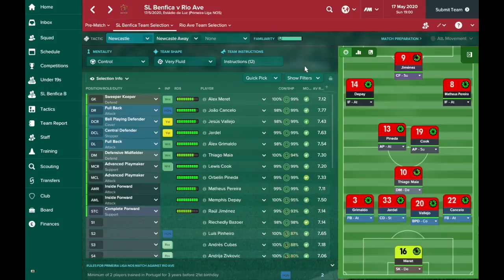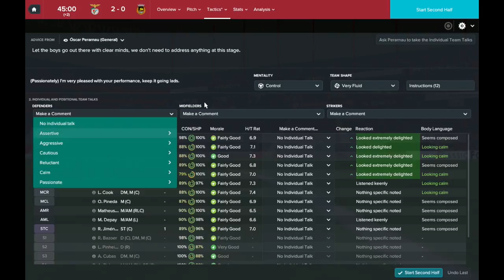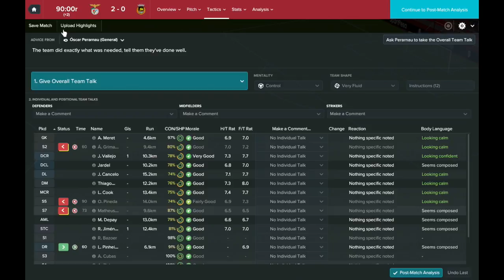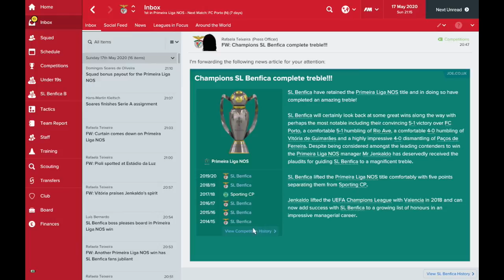FM17 European Journeyman: Benfica - Episode 21: CAN WE RETAIN THE TITLE?!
Our Football Manager 2017 European Journeyman save is about picking up as many European Trophies as possible to become the best European Manager of all time! We started out at Valencia and became Champions of Europe. We're now looking to do the same with Benfica after picking up our first treble!

It's been a short but very successful journey in Portugal with Benfica and today we will get to see it out against Sporting for a second consecutive league title.

After being dumped out of the Champions League, we are still in with a chance of winning every single Portuguese competition we've ever entered. Cup Final next episode!